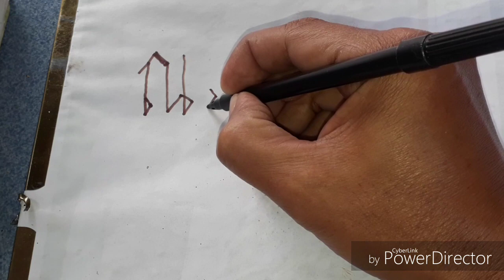วธีเขียนหนังสทอให้สวยแสนง๊ายง่าย#4,ทั่วไป